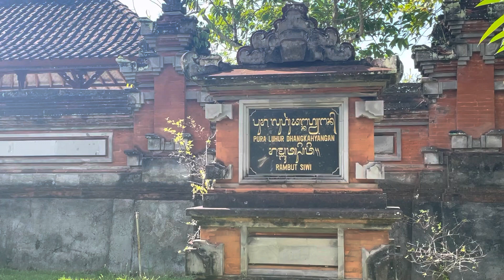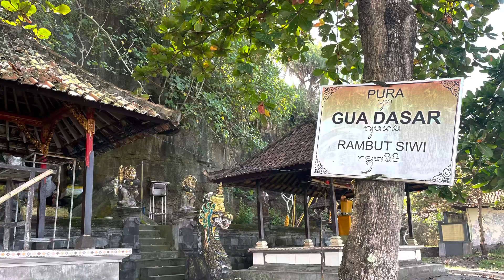Rambut Siwi Temple, near Medewi Bali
Short video of the Rumbat Siwi Temple, bear Medewi Bali. Lyndall on solo trip